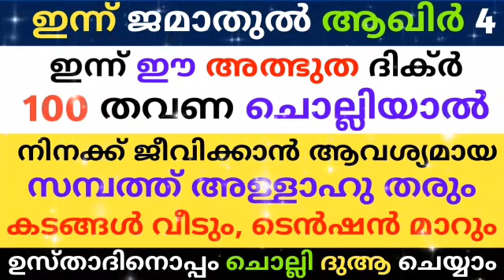Jamathul Akhir 4 Dikr Dua Majlis | ജമാതുൽ ആഖിർ 4 ദിക്ർ ദുഅ മജ്‌ലിസ് |Daily Zhikr Duha Majlis